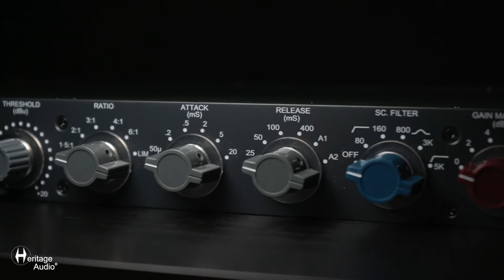Heritage Audio - Introducing the SUCCESSOR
Classic British Diode-bridge Compression.

Introduced in 2019, the Heritage Audio Successor stereo mixbus compressor was a first in its class, finally allowing creative engineers and musicians to apply warm, colorful and fat compression when all that was previously available was clean and transparent VCA-based processors for these duties.

Adopted early by top class engineers such as Chris Lord-Alge, the Successor will let you feel how your separate tracks interact and blend together in a way not possible when master bus compression duties are relegated to the mastering stage.